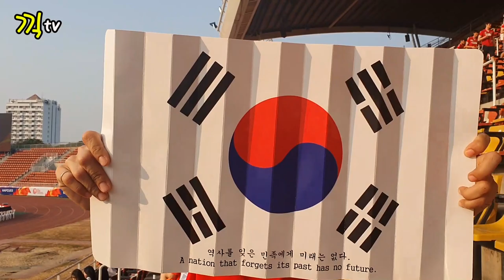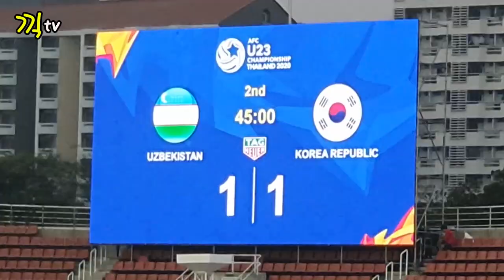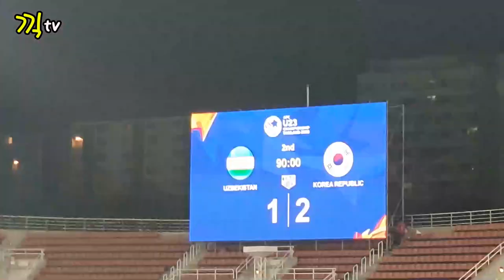AFC U23 DAY8 🇰🇷Korea 2:1 Uzbekistan 8강진출 확정~골모음 Highlight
오늘은 타마샷 경기장에 대한민국대 우즈베키스탄 경기를 보러왔어요~
2대1로 대한민국의 승리~~
하지만 형제의 나라 우즈베키스탄과 나란히 8강에 갑니다~

GIGtv지민이의 O2 massage & nail 샵도 많이 이용해주세요~
02 msaage & nail dnlclwleh